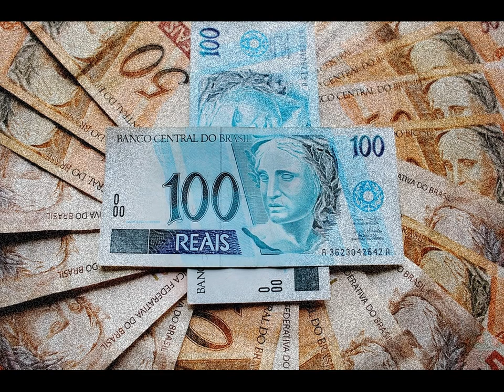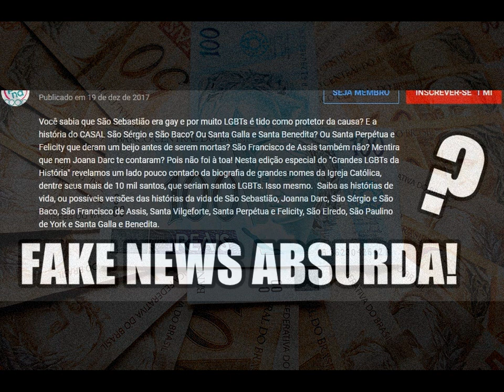Canal propaga FAKE NEWS contra os Santos!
NÃO EXISTE SANTO GAY! O youtube é um território hostil e cheio de fake news contra a santa Igreja Católica! canal militante propaga mentiras contra santos, dizendo que alguns deles eram gays... ABSURDO!
 Temos que DENUNCIAR SEM MEDO ALGUM quem propaga Fake news contra nós!